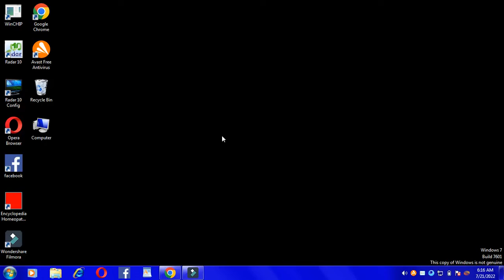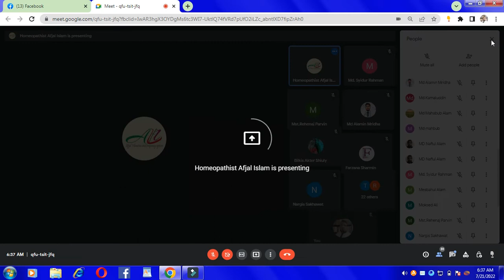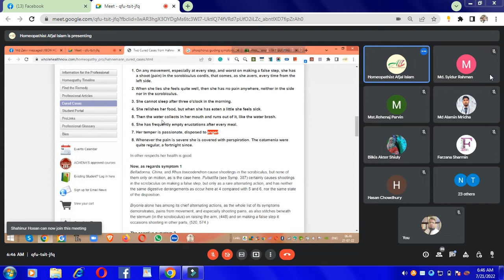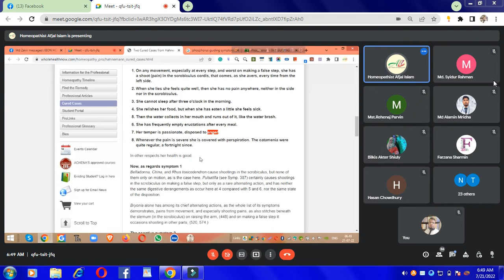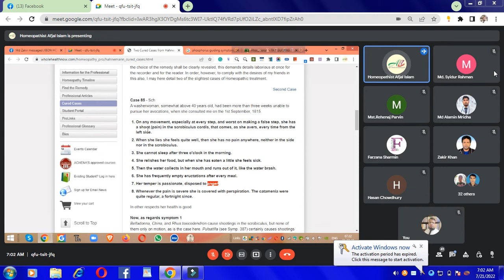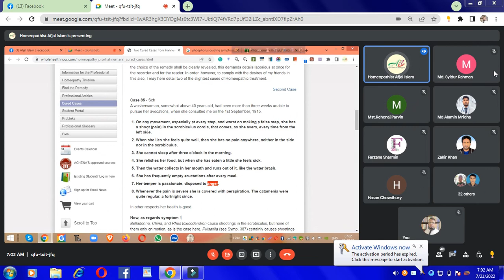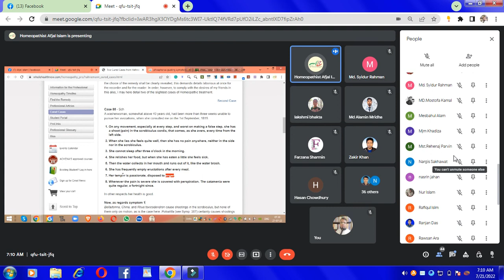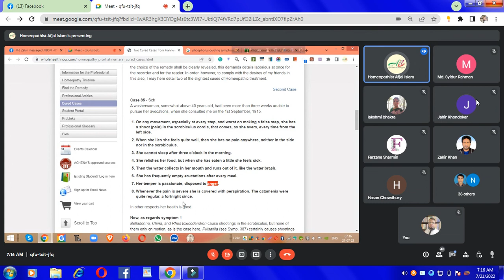Chronic Diseases & Homeopathic Treatment (Part-09) Lecturer, Homeopathist, Afjal Islam